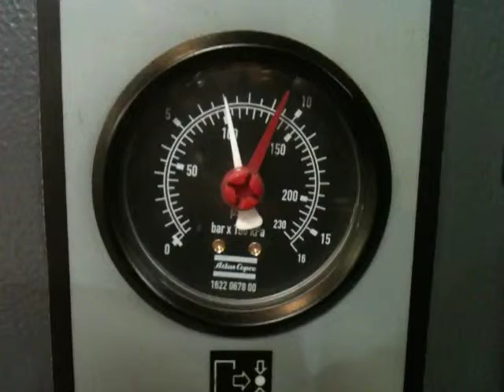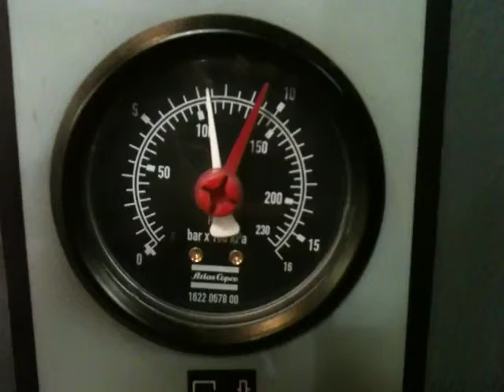1038 Test 1